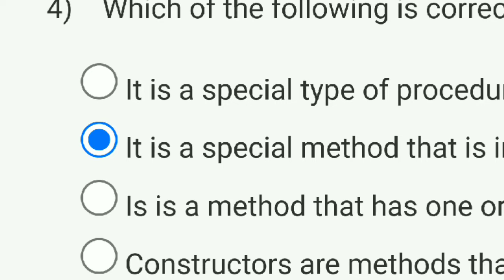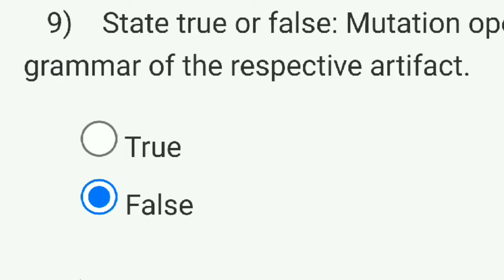Software Testing (IIITB) Week 9 Quiz Answers Solution | NPTEL 2023 | SWAYAM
software testing
software testing (iitkgp) || nptel week 2 answers 2023 | quiz
nptel software testing week 9 assignment answers
software testing nptel week 9 assignment answers
nptel week 9 assignment answer 2022 software testing
nptel software testing week 1 quiz assignment solutions | swayam
nptel software testing week 2 quiz assignment solutions | swayam
week 6 solutions software testing
software testing iit bangalore nptel solution 2023 july